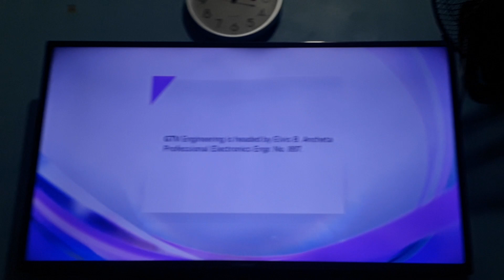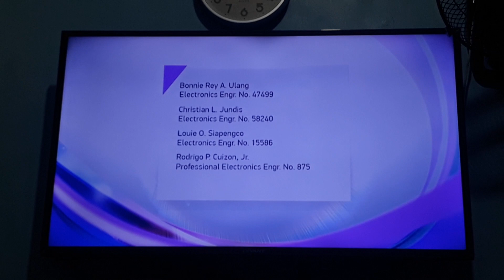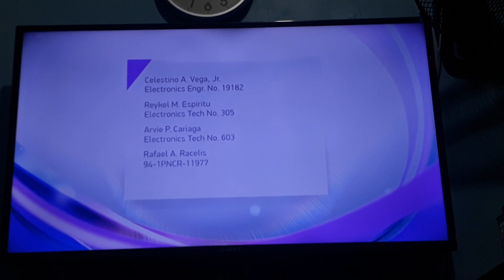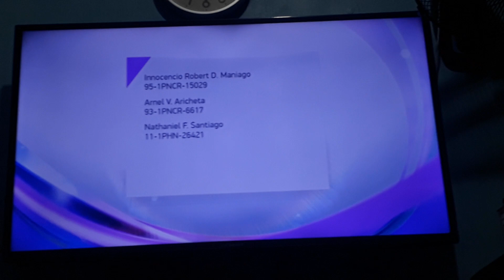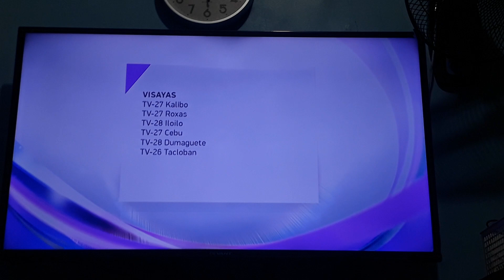GTV 27 Sign off April 21 2023